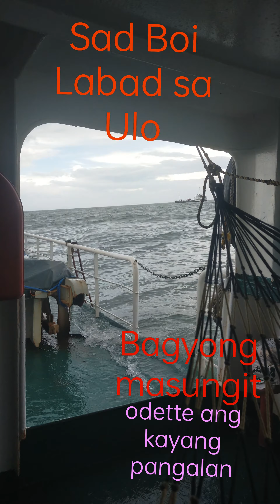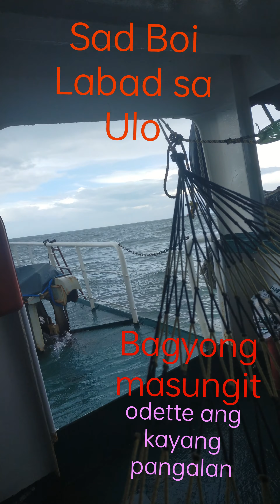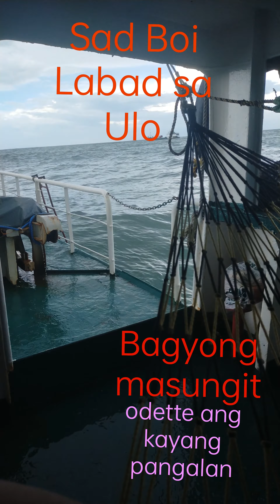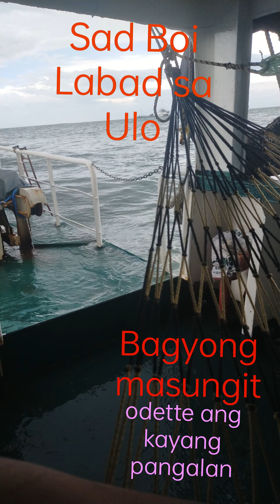bagyong odette ramdam sa sindangan